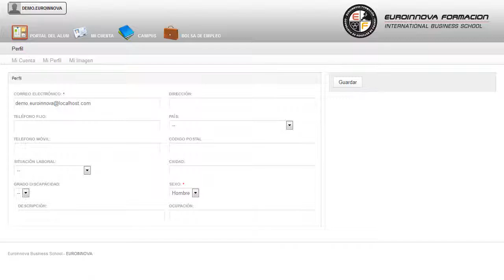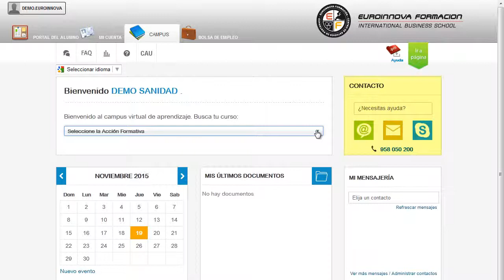Microsoft Excel Vba Macros Graphics Expert - Cursos Online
Certificación It en Microsoft Excel 2016 + VBA para Excel: Macros and Graphics Expert
 Lleva a cabo un a formación sencilla y dinámica en: su curso, especializándose en su curso. Con este CURSO ONLINE de Certificación It en Microsoft Excel 2016 + VBA para Excel: Macros and Graphics Expert podrás conocer en profundidad y adentrarte en la personalización de Excel 2016. podrá iniciar y ampliar sus conocimientos de su curso, logrando sacar el máximo provecho de los términos su curso. Certificación It en Microsoft Excel 2016 + VBA para Excel Macros and Graphics Expert está dirigido a desempleados, estudiantes y profesionales de los sectores relacionados con el mundo de la informática, internet y administración. Informática / Programación / Oficinas / Docencia / Administración / Secretariado / Ofimática. Si su finalidad es seguir incrementando sus conocimientos en: su curso. Certificación It en Microsoft Excel 2016 + VBA para Excel Macros and Graphics Expert tiene como objetivos: - recordar el funcionamiento de una hoja de cálculo. - aprender a realizar las operaciones más avanzadas de excel 2016. Adquiere las técnicas necesarias con el desarrollo del CURSO ONLINE de Certificación It en Microsoft Excel 2016 + VBA para Excel: Macros and Graphics Expert, posibilitándote para publicar datos. Entre el material entregado en este CURSO ONLINE se adjunta un documento llamado Guía del Alumno dónde aparece un horario de tutorías telefónicas y una dirección de e-mail dónde podrá enviar sus consultas, dudas y ejercicios.